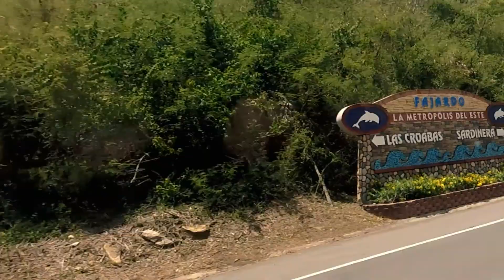West Marine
Subscribete
Comenten una idea para un proximo video